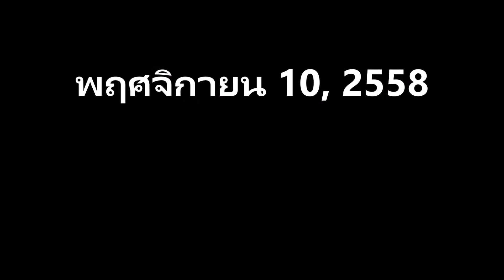Tibet ภาค 2 ยูนนาน ตอนที่เก้า ไห่โอว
Tibet ภาค 2 ยูนนาน
ตอนที่เก้า ไห่โอว

10 พฤศจิกายน 2558

กลับมาคุนหมิงแล้ว
มีไวไฟ
ส่งเรื่องไปรบกวนชาวบ้านได้อีกแล้ว ไชโย

วันนี้ วันเกิดคุณ นงนภัส สวดมนต์ให้เขา

นั่งรถเมล์ สาย 73
ไป เตียนฉือ เป็นทะเลสาบ ติดกับซีซาน หรือ เขาตะวันตก  ซึ่งข้างบนมีวัดของลัทธิเต๋า ผมเคยขึ้นไปมาแล้วไปจับสะดือมังกร
เขาบอกว่าจะโชคดี
มังกรมันคงจั๊กกะจี้ ทั้งวัน
เพราะคนมาจับ
สะดือ

ที่เตียนฉือ มี นกนางนวลหรือจีนเรียกว่า ไห่โอว อพยพหนีหนาวมาอยู่เยอะ
ถ่ายรูปนกนางนวลเยอะมาก กะว่าจะอยู่จนถึงตะวันตก
แต่เกรงใจเพื่อน เลยอยู่เตียนฉือจนถึงบ่าย3 โมง

นั่งรถสาย 73
มาลงประตูม้าทองและประตูไก่หยก
เขาบอกว่า
มันเป็นสัญญลักษณ์ของคุนหมิง

ข้ามมา ถนนคนเดิน
เดินกินปลาหมึกปิ้งสามไม้ กินผลไม้เสียบไม้ชุบน้ำตาลเปรี้ยว
ไม่อร่อย กินไม่หมดทิ้ง
กินน้ำคล้ายๆเต้าหู้นมสด แต่เขาใส่เผือกกับข้าวฟ่าง
อันนี้อร่อย

เดินกลับที่พัก
อาบน้ำ สวดมนต์ให้ คุณนงนภัส อีกรอบ
พรุ่งนี้ไปตงชวน ไม่รู้จะมีไวไฟให้เล่น ไลน์ไหม

บันทึกครั้งแรก 16/08/2559/16.55
ปรับปรุงใหม่ 27/5/2562/14.48-28/5/2562/9.53